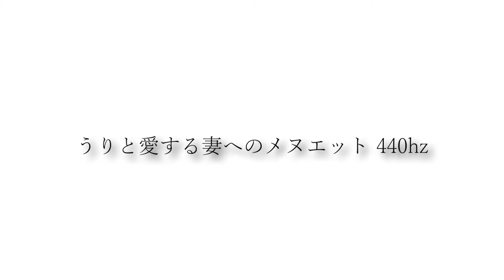カッコいいギター教室「うりと愛する妻へのメヌエット440hz」